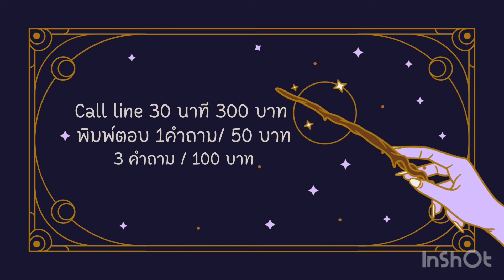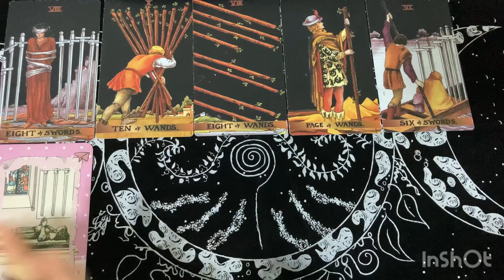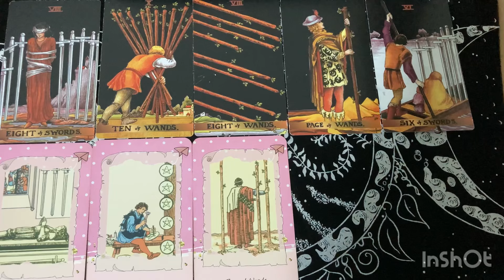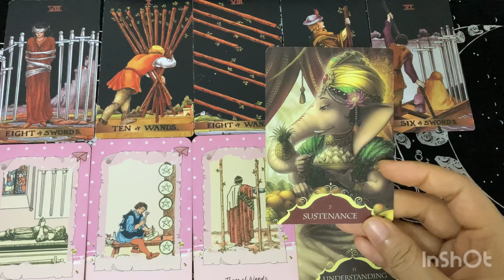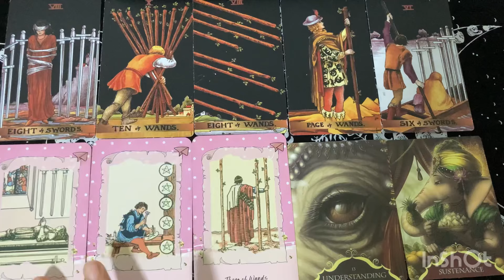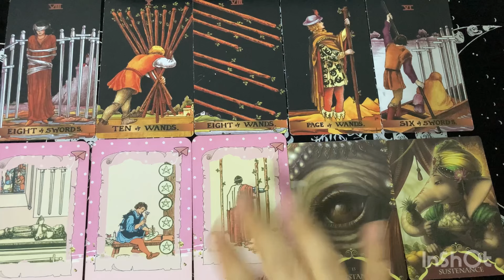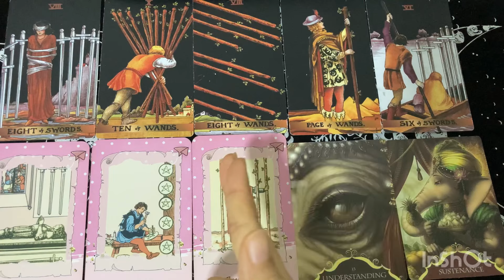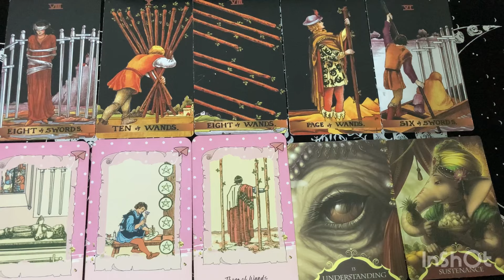Random | (Timeless) เรื่องสำคัญที่จะเกิดขึ้นกับคุณภายในปี 2024 (ครึ่งปีหลัง)